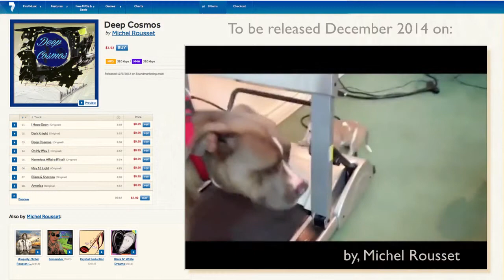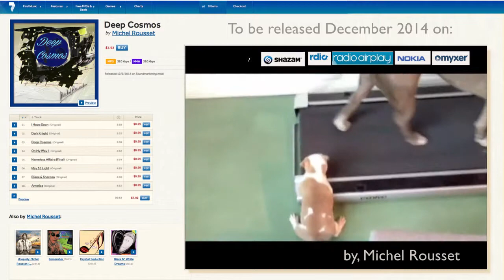MICHEL ROUSSET - Music Snippet:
"Mickey's House" by, MICHEL ROUSSET, new single to be released on cd, December 2014.